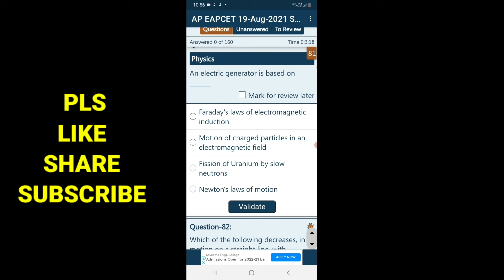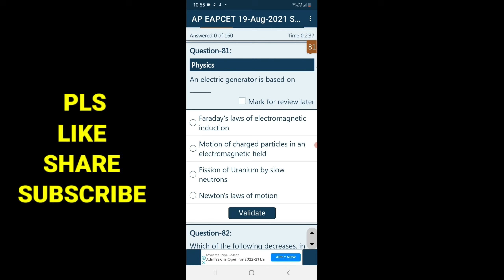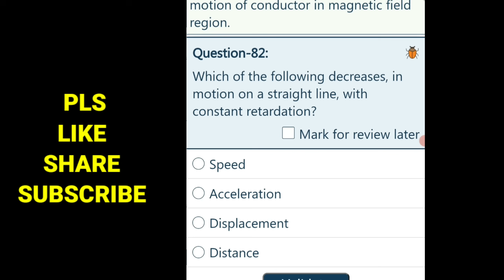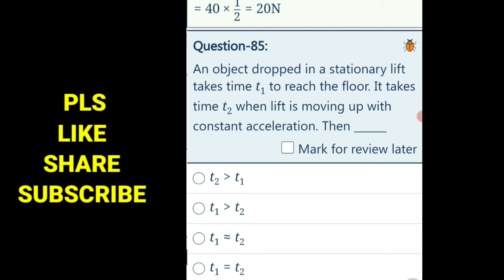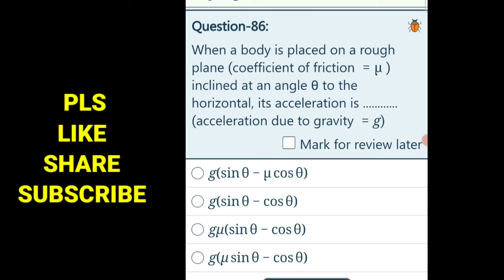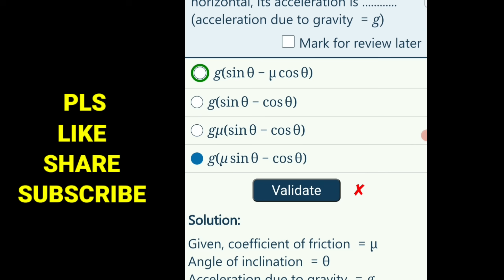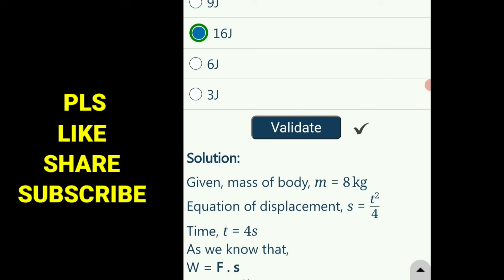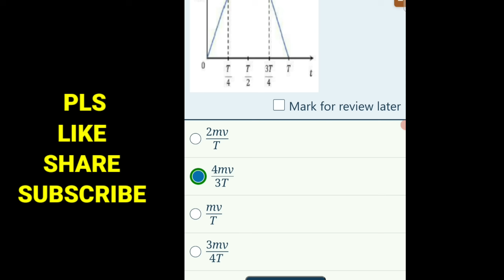Eamcet cheat code|crack eamcet without knowledge physics|eamcet tips&tricks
timetable for eamcet preparation

AP EAMCET  MPC GOVERNMENT MODEL PAPER

AP EAMCET BIPC GOVERNMENT MODEL PAPER

RS ACADEMY for BEST TRICKS , PLANNING , STRATEGY, GUIDANCE, DOUBTS CLARIFICATION

EASY CUM WEIGHTAGE CHAPTERS

 ts syllabus

eamcet maths gunshot topics